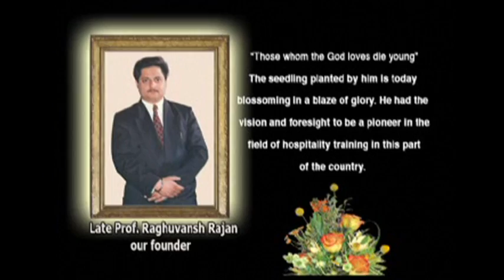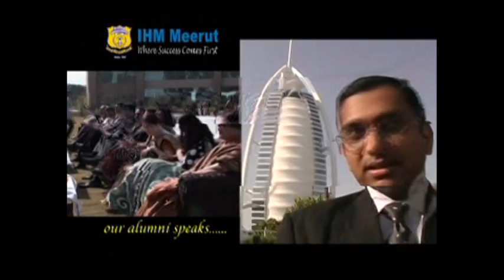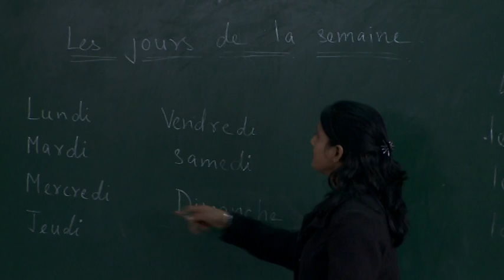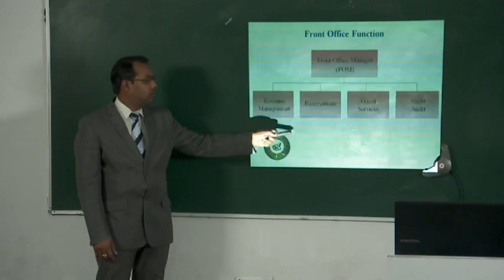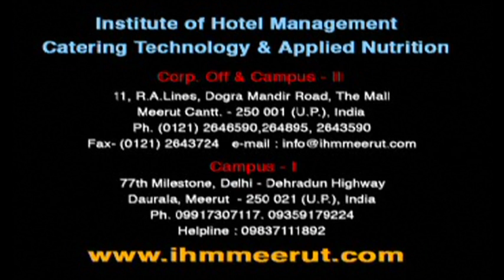Institute of Hotel Management Corporate Film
IHM Meerut. A film on the Institute situated in Meerut. Made by Ananya Medya 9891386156